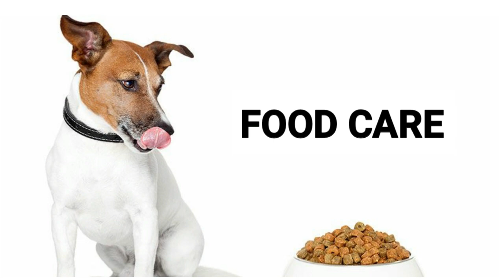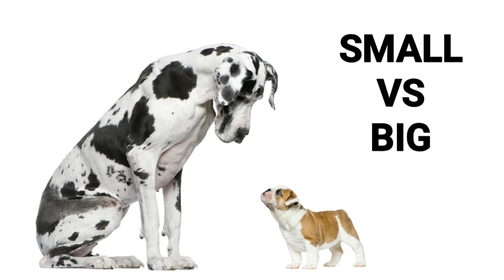Dog care in tamil | வீட்டில் நாய் வளர்ப்பவர்கள் கண்டிப்பாக பாருங்க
நன்றி